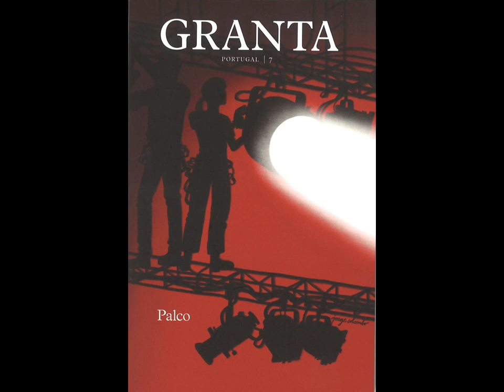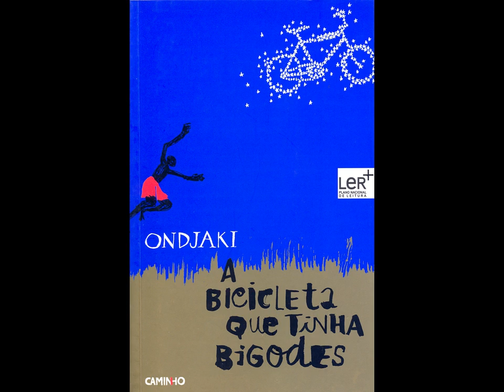Nouveautés bibliographiques de juin 2016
Sélection bibliographique de la Bibliothèque Gulbenkian Paris des nouveautés de juin 2016